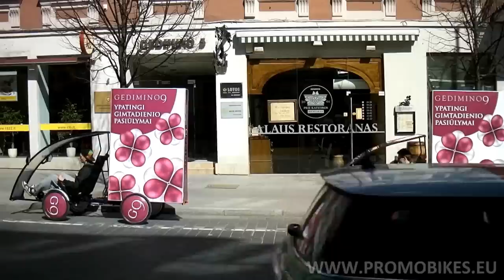Promobike advertising campaign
State of the art outdoor advertising tool - promotional bike. Best value for money on the market. Ship worldwide.

Mobile Outdoor Media Channel

Promobikes, as well, called Advertising bikes is an outdoor advertising channel based on high impact, direct advertising in central areas of the city. It is mainly targeted at huge residential, business, youth, visiting & transient daily audience repeatedly. High impact of mobile billboards on target audience has been proven by The European Outdoor Advertising Association, Zurich, Switzerland.

Promobike is a unique outdoor advertising tool. Four wheel quad with integrated lightbox can ride in the city center or old town almost without any restrictions because it is 100% human powered and very maneuverable. Mobile billboard is directly exposed to thousands of pedestrians and bypassing car traffic. This powerful and cost-effective tool ensures significant brand exposure, as well gives opportunity to interact with the target audience and get closer to the point of sale than traditional media.

This unique concept has delivered quality service and value to a variety of major brands and retailers globally. Mobile outdoor advertising is used along with other media for both commercial and non-commercial campaigns as well charitable causes.
Outdoor Advertising with Promobikes Business Opportunity

Promobike Design

Unique and innovative mobile billboard advertising concept - Promobikes, are integrated with 6 sheet lightbox - designed around outdoor advertising standard 1200mm (4ft) X 1800mm (6ft) has back-lighting capability with custom-designed LED lighting system (durability up to 100.000 hours). Backlight feature enables to carry promotional campaigns at night.

Promo bikes are equipped with custom designed high performance sound systems to attract the bypassing attention to up to 80 meters around.
State of the art advertising

Promotion bike is fully adaptable for any campaign. The advertising vehicle is ideal for High Street Retail environments, Site/Store/Shop openings, Product launches, Sampling, Trade Shows, Concerts, Sports events, Exhibitions, Conferences, Election Campaigns etc.

It is advertising channel dominating the busiest city locations. Promobikes reach areas where other advertising means are limited or not permitted. Even the affluent business travelers and tourists can be reached at international airports with the help of Pomobikes.